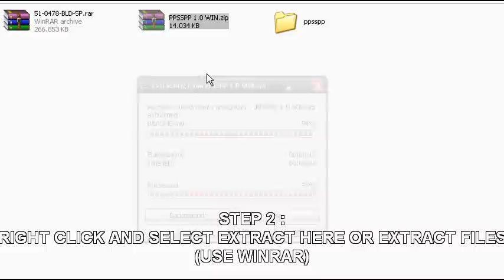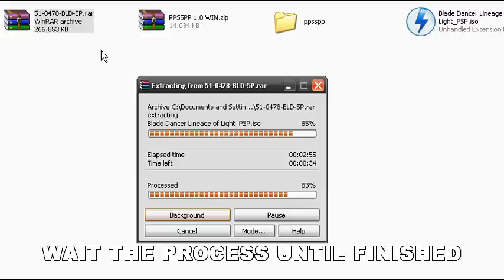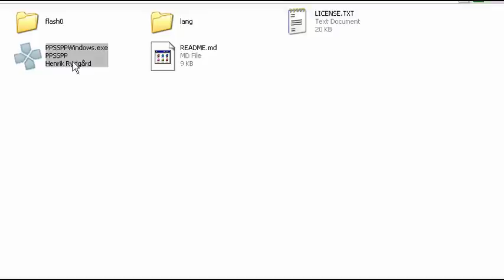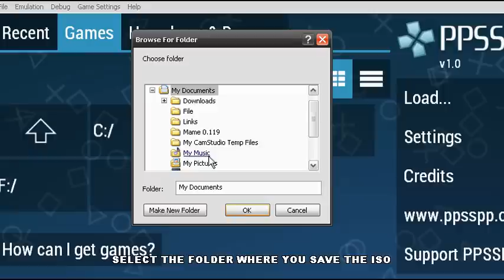How to Play PSP Game on PC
Guide how to play PSP Game on PC using PPSSPP Emulator.

- Download PPSSPP
- Get PSP Game
- Configure the Graphics and Controls Setting
- Load The Game.